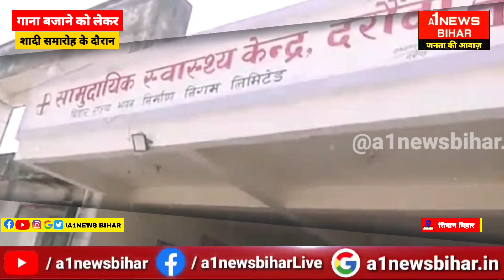भोजपुरी गाना बजाने को लेकर सिवान में बारात के दौरान हडकंप मच गया - A1NEWSBIHAR.IN